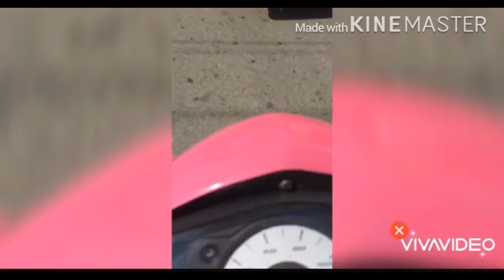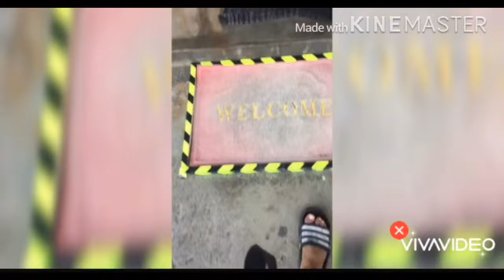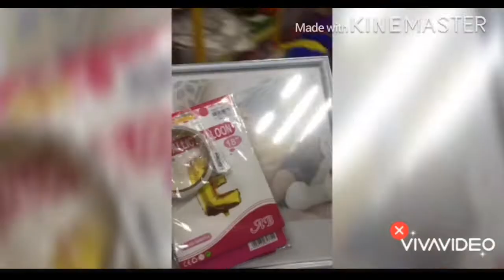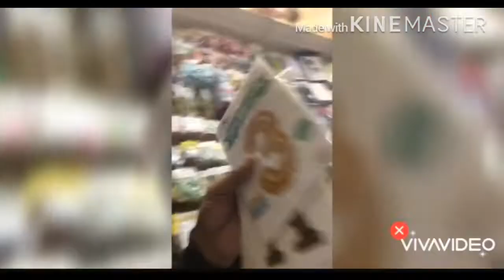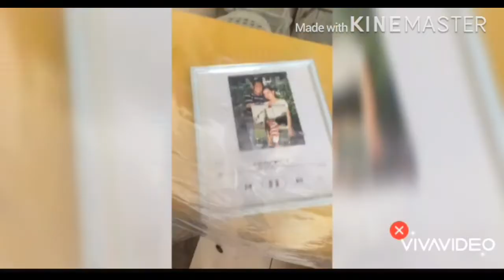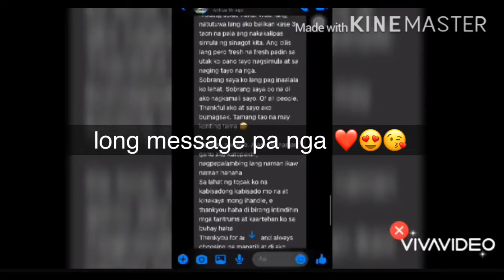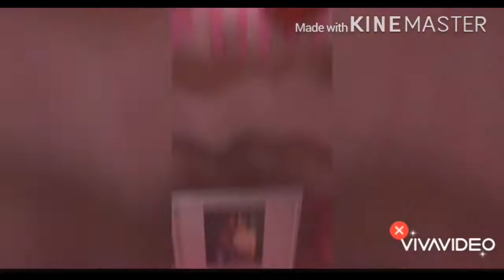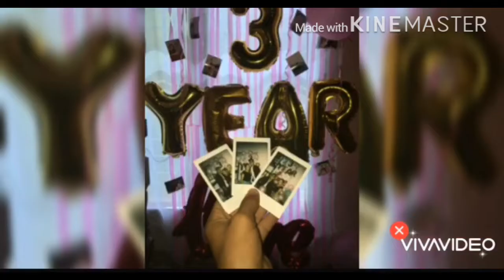Simple surprise kay MiLove 😍❤️😘 3rd Annivesary 😍 (09-05-2020) | 2nd VLOG